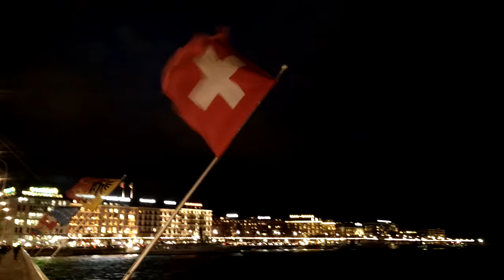VID 20171113 175111 Lac Léman, Genève, Suisse; Lake Leman, Geneva Switzerland